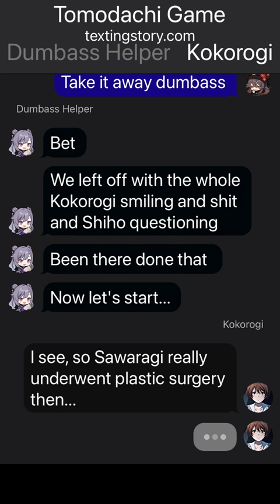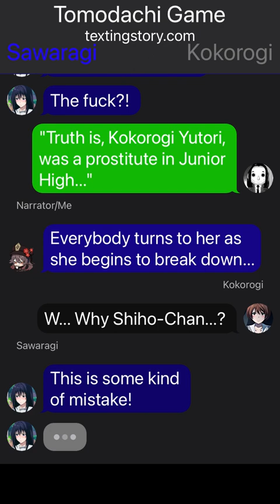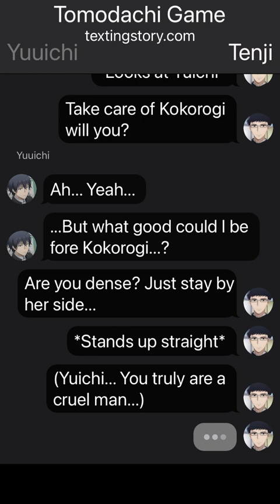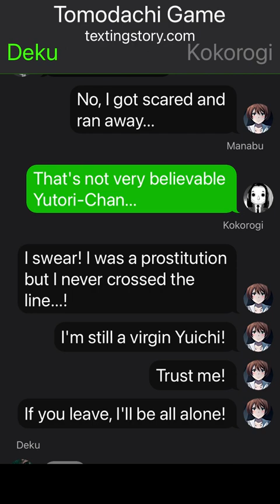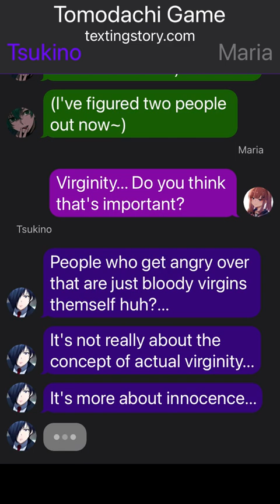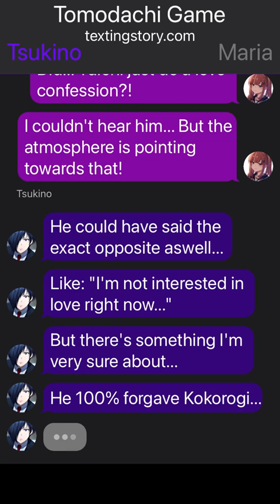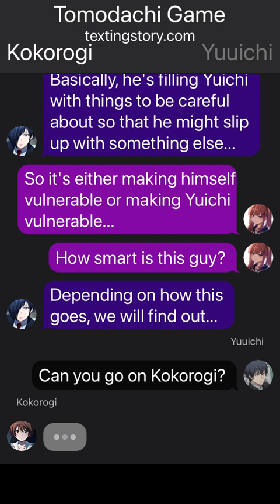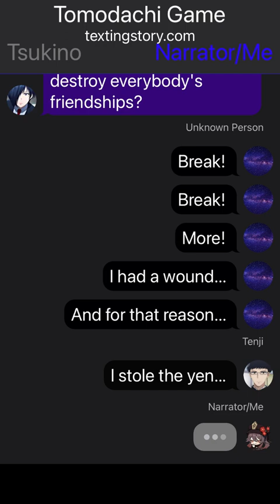Deku in Tomodachi Game || Deku Texting Story *Short* [Part 4] {Lynith-TS}